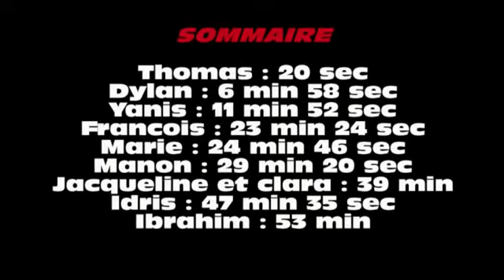open de senlis 2016 youtube